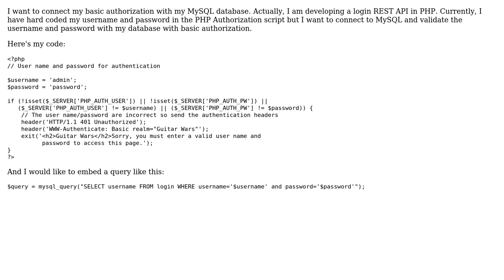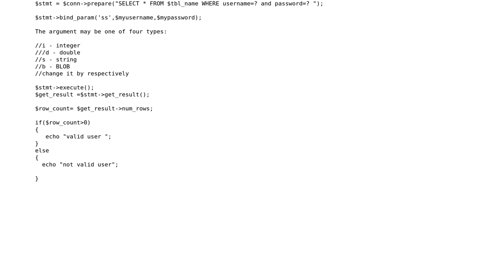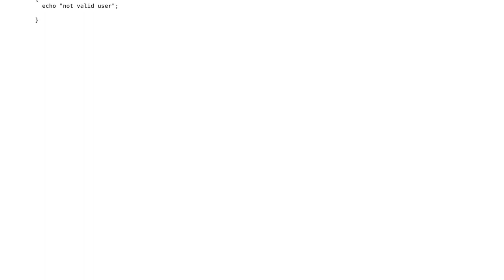How to connect SQL query with basic Authentication in PHP?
With thanks & praise to God, and with thanks to the many people who have made this project possible! | Content (except music & images) licensed under CC BY-SA | Music | Images & others | With thanks to user JYoThI user Abhijeet Prasad and the Stack Exchange Network Trademarks are property of their respective owners. You are responsible for your own actions.